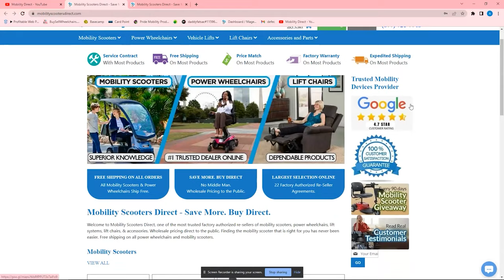🌟 Express Florida Renaissance Festival Tour With A Mobility Scooter 🌟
Follow us as we take you on a journey through the Florida Renaissance Festival in Pompano Beach, Floirda in Quiet Waters Park. In this tour, we used mobility scooters by Afikim Electric Vehicles. The Afiscooters are great mobility scooters for outdoors including fairs. For more information on Afikim mobility scooters

As you can see we had quite the blast. Our mobility scooters were surely a hit as funny comments were made throughout the video. We really hope you enjoyed this video, and we hoped to have encouraged you to get out and do more with your mobility scooter!